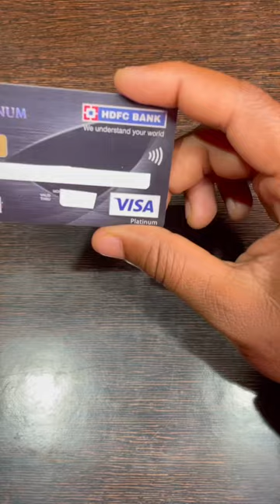HDFC BANK easyshop platinum debit card￼ 💳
Hdfc bank easyshop platinum debit card unboxing and review